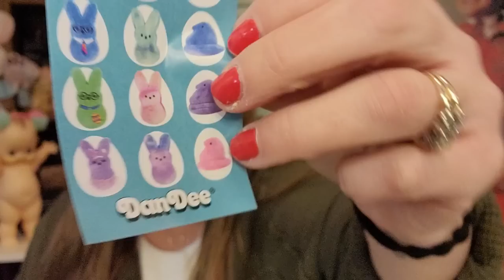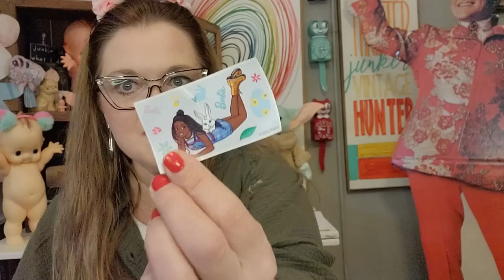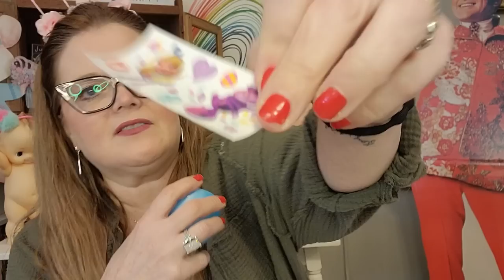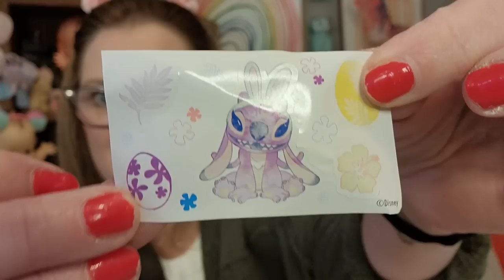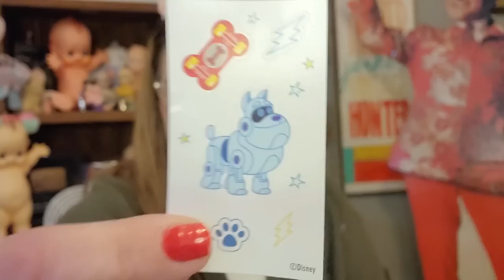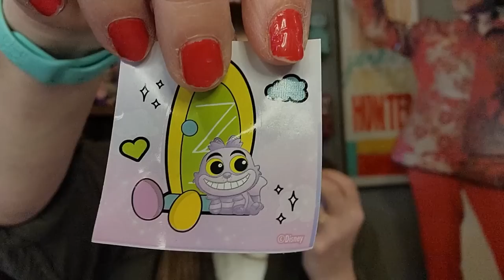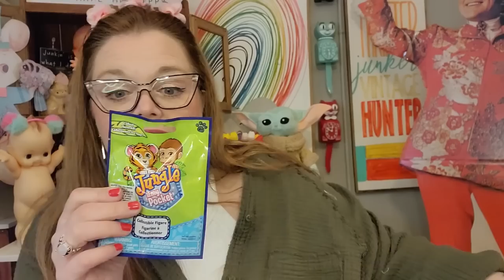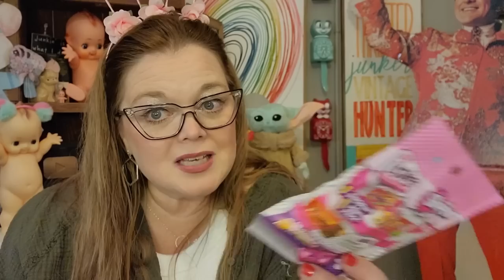Unboxing Easter Surprises: Disney Toys Found at Walmart and Dollar Tree!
This is my 2nd channel where I post all of my weekly vlogs and "day in the life" content. I am a full time vintage reseller and have a main channel that showcases my buying and selling vintage and antiques.

I wanted to create a 2nd channel that I could upload cooking, non-reselling shopping, and my weekly vlogs and travel adventures. Bascially my life in a nutshell. I love vlogging and wanted to expand more than just reselling. Welcome to my weird, but pretty basic and normal world!

Beginners Guide to Buying and Selling On WhatNot

USE THIS CODE TO SAVE 20%: Misty20

📬 Cards/Friend Mail
Misty Pate